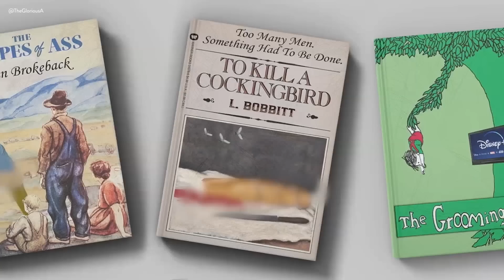LOL Book Banning Parody & Make Sure You Pause to Read the Titles | DM CLIPS | Rubin Report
Dave Rubin of “The Rubin Report” shares a hilarious parody of Ron DeSantis’ book banning efforts.